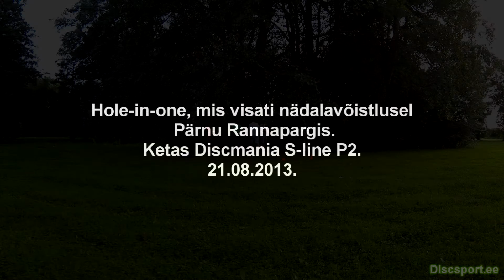Disc-golf hole-in-one.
Pärnu Rannapargis toimunud nädalavõistlusel visatud hole-in-one.
Ketas Discmania S-line P2 Psycho.